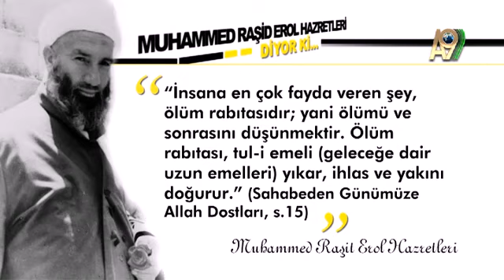Muhammed Raşit Erol: Ölüm Rabıtası